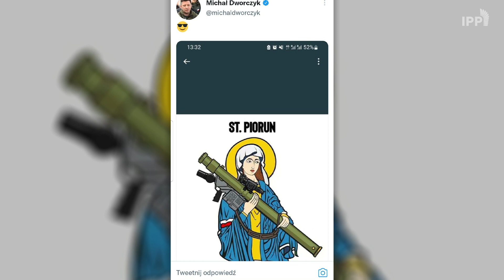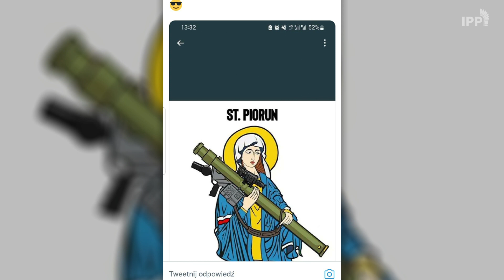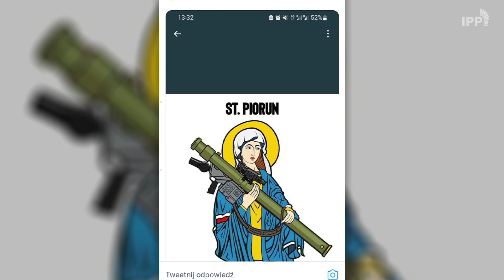Matka Boska Dworczykowa Pomyśldziś #1265